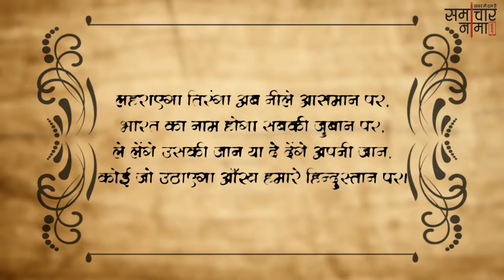देशभक्ति शायरियां | Best Shayari in Hindi - समाचारनामा